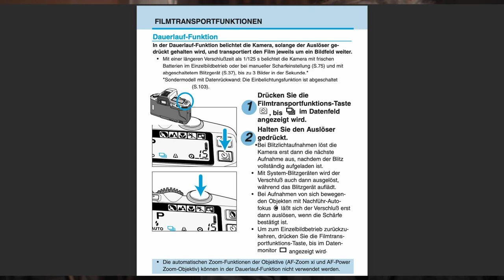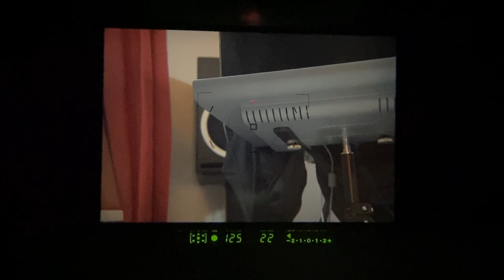📷 Analoge Fotografie - Kameraportrait: MINOLTA DYNAX 5 - Extrem billige Kameras Folge 3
Bekommt man für 20 bis 50 Euro heute nur noch "Schrott" oder können auch günstige Kameras, die nicht im Trend liegen überzeugen? Welche Gründe für und gegen einen "Plastikbomber" aus den 2000ern sprechen.

E-Mails mit Anregungen, Kommentaren und Wünschen könnt Ihr gerne an:
st.schuengel(ät)web.de
senden

Steffen Schüngel
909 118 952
Packstation 114
26382 Wilhelmshaven